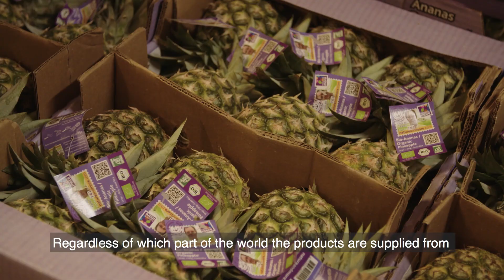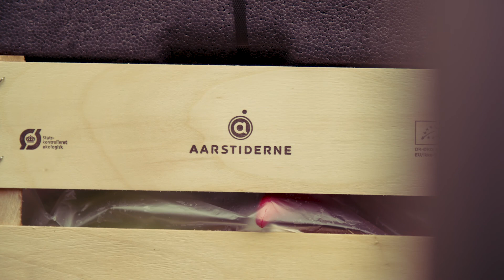De biologische maaltijdboxen van Aarstiderne (Engels) | Triodos Bank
Aarstiderne bezorgt wekelijks 350.000 biologische groente-, fruit- en maaltijdboxen bij huishoudens in Denemarken en Zweden. De producten in de boxen komen zo veel mogelijk van lokale producenten.

Aarstiderne betekent ‘de seizoenen’ is het Deens. Het bedrijf geeft klanten heldere informatie over de herkomst van hun voedsel, en werkt zo aan de verbinding tussen boer en consument.